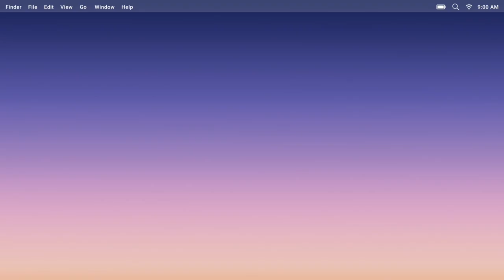MONSTER TRUCK MANIA 2021 | MONSTER JAM FREESTYLE 2021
MONSTER TRUCK MANIA|  MONSTER JAM | MONSTER JAM FREESTYLE

Smell the smoke, taste the flames as the stars of USA Motorsports explodes into your living room , See all the biggest trucks, flipping crashing and flying!